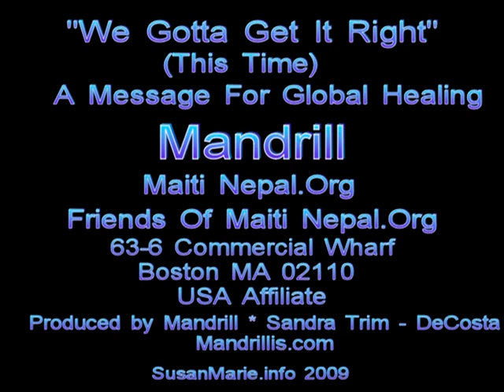Artists United For Human Rights: We Gotta Get It Right (This Time): Mandrill: Susan Marie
October 4, 2009, aboard the USS Little Rock, Buffalo and Erie County Naval and Military Park, musicians and artists support human rights.

12n-7pm Sunday, this festival features non-stop live music, local artists and business selling their wares, and directors of task forces and organizations that support human rights focusing on education, awareness and prevention of child abuse and trafficking.

This all day event is to support:

1.  The Citizens Task Force on Child Abuse and Neglect Buffalo (CTFCAN)

2. Prevent Child Abuse NY (PCANY)

3.  Maiti Nepal

4.  ATSEC: Action Against Trafficking & Sexual Exploitation)

Focusing on The Universal Declaration of Human Rights.